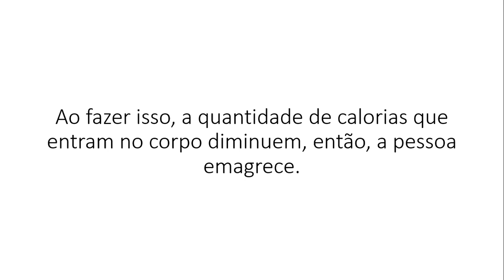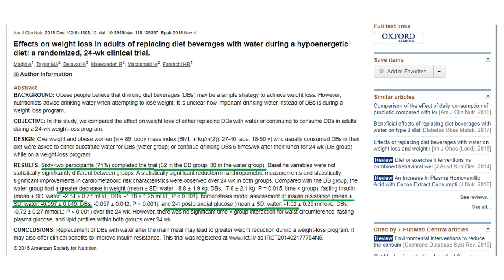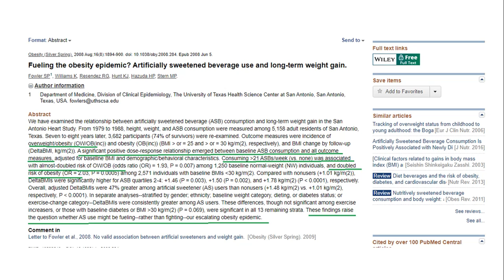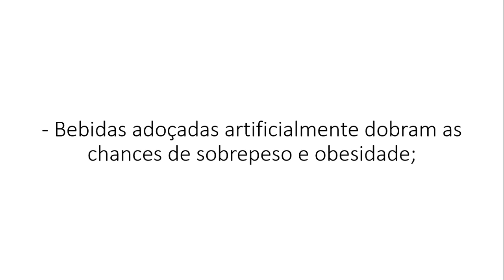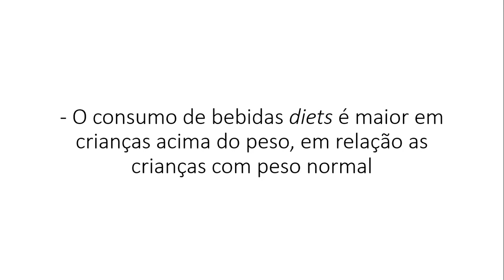REFRIGERANTE DIET EMAGRECE? | DIABETES DESCOMPLICADA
No vídeo de hoje você vai descobrir cientificamente SE bebidas diets:

- Emagrecem ou engordam;
- Melhoram ou pioram a resistência à insulina;
- Aumentam ou diminuem a glicose após a refeição;
- Lutam contra ou alimentam a obesidade;
- Trocar refrigerante diet por água emagrece

Adoçantes Artificiais Emagrecem?